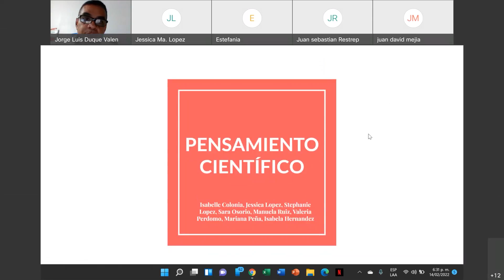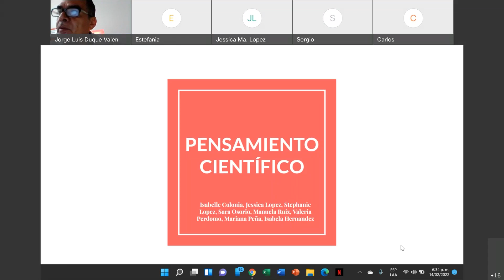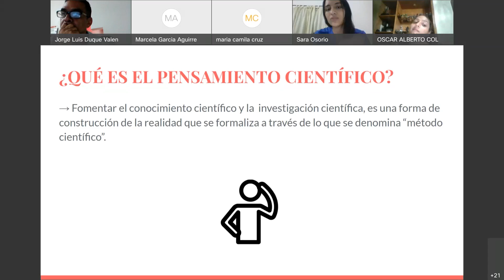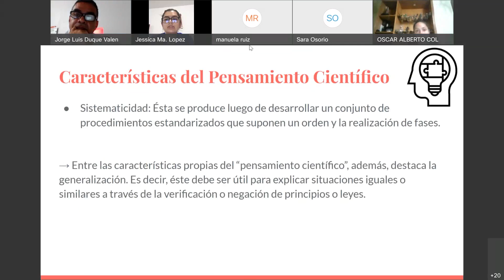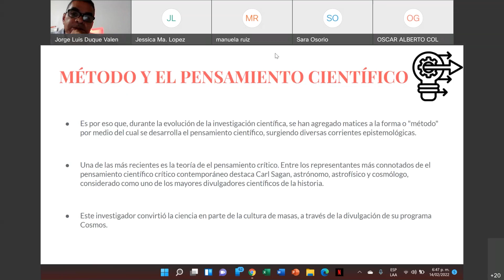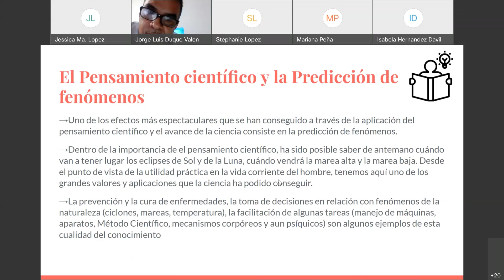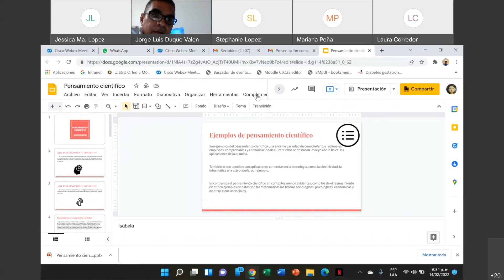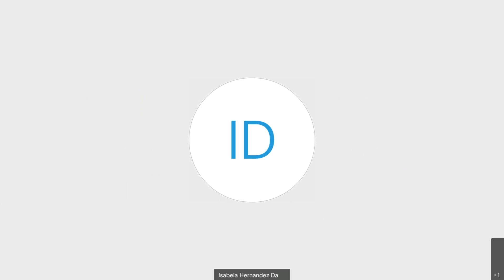PENSAMIENTO CIENTIFICO ELECTIVA PENSAMIENTO CLINICO CLASE 2 14/0272022